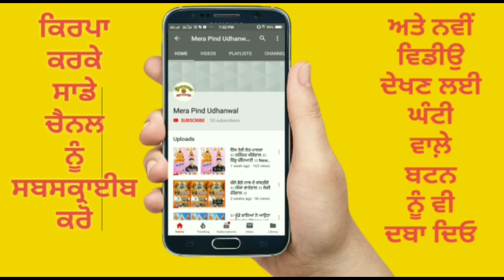ਮੈਨੂੰ ਤੇਰੇ ਜਿਹਾ ਦੁਨੀਆਂ ਤੇ ਹੋਰ ਕੋਈ ਨਾ | BALVIR MANKOLI | DEVOTIONAL | HIT |BHAJAN | 2020 | BHURIWALE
SONG      : ਮੈਨੂੰ ਤੇਰੇ ਜਿਹਾ ਦੁਨੀਆਂ ਤੇ ਹੋਰ ਕੋਈ ਨਾ

SINGER   : BALVIR MANKOLI

WRITER   : BALVIR MANKOLI

VIDEO      : VIJAY UDHANWAL

LABEL      : MERA PIND UDHANWAL

"Mera Pind Udhanwal"